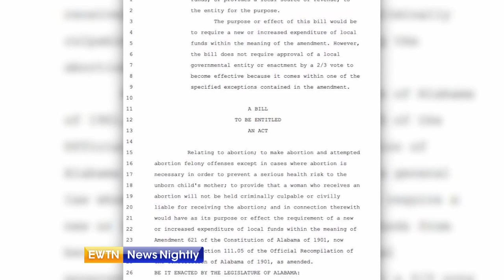Lawmakers in Alabama pass near-total abortion ban - ENN 2019-05-15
Lawmakers in Alabama pass a near-total ban on abortion in a move welcomed by pro-life supporters. Correspondent Jason Calvi reports for EWTN News Nightly with Lauren Ashburn.